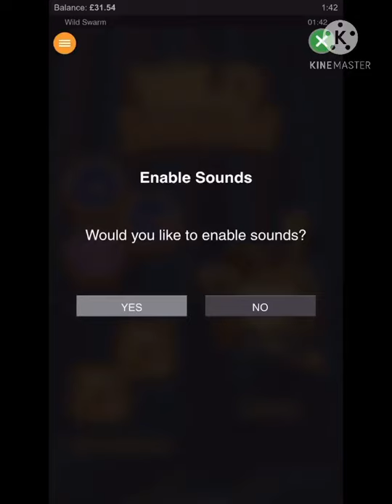WILD SWARM SUPPER BONUS £16.48 ) WINNER AGAIN PART2